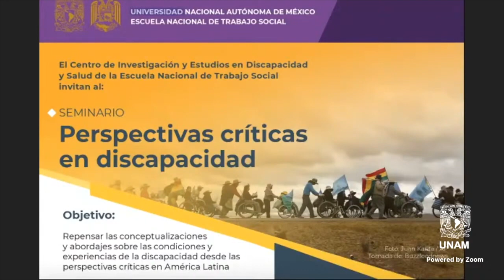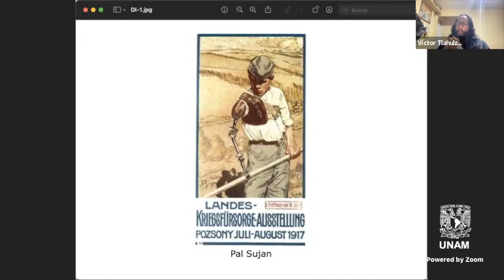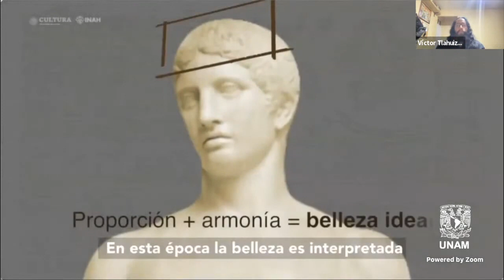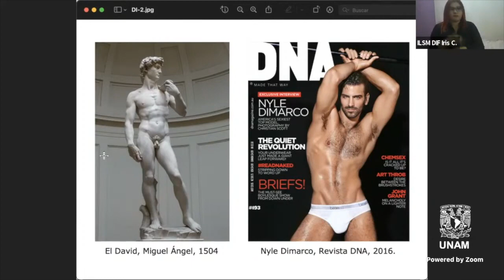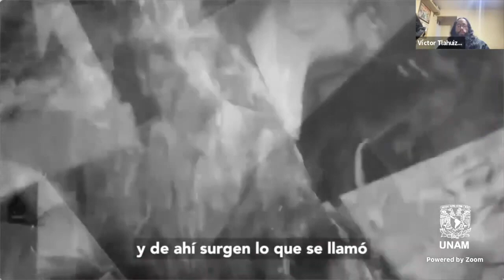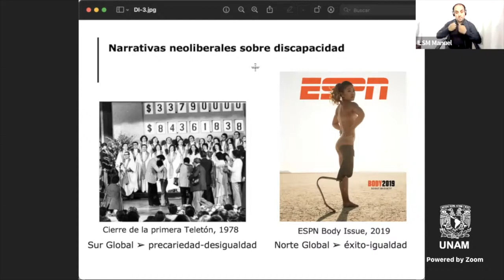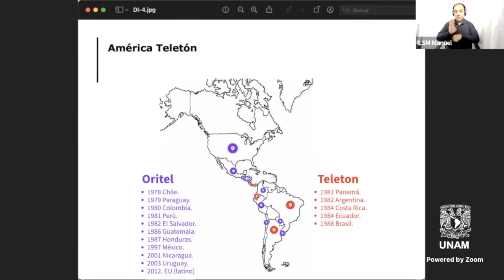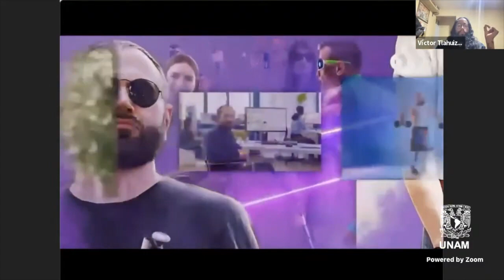SEMINARIO Perspectivas críticas en discapacidad. sesión 2